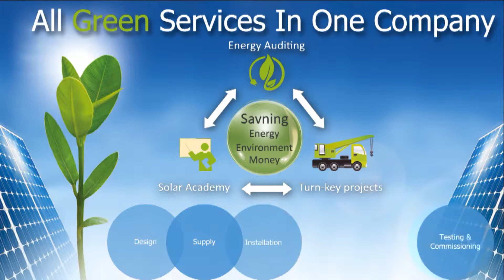Al Emadi Solar - Solar Energy in Qatar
Leading Solar energy provider in Qatar,
Al Emadi business center,Basement floor,Office (B5),C-Ring Road,Doha, Qatar